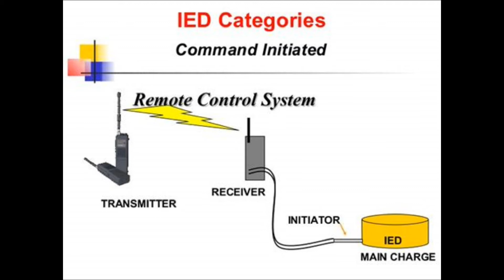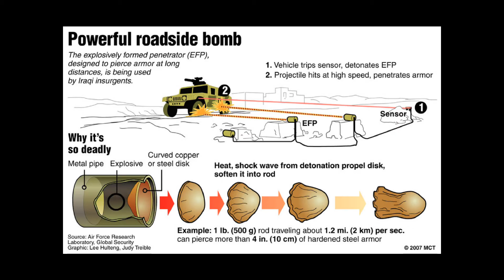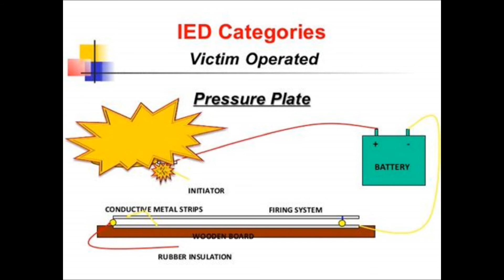IED Evolution in Iraq and Afghanistan.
A timeline of improvised explosive device technology and countermeasures.